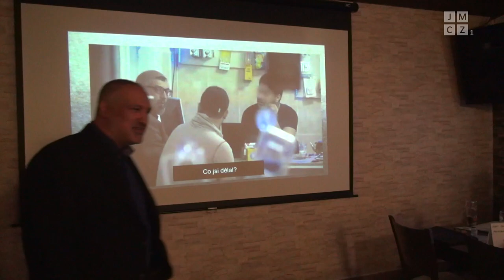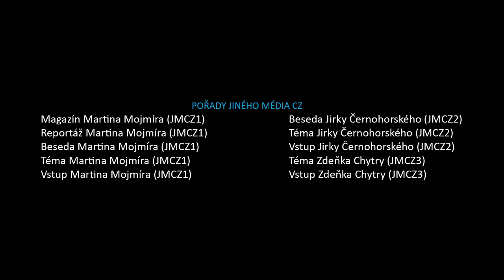[JMCZ 31] Petr Hampl: Od bezbranné země k pevnosti Česko?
Podpořit nás finančně můžete následujícím způsobem:
BTC - 1Pah5LFFL3Z4sPYaXd5ygMpEov8aZR123P